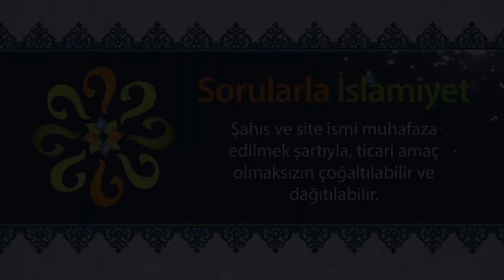Cismani sabır, nurani sabır ne demektir?